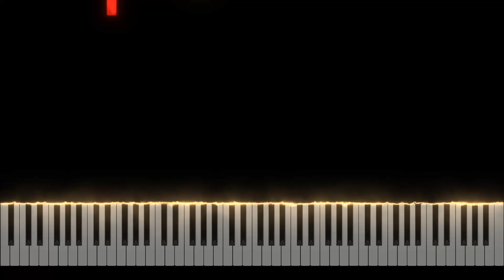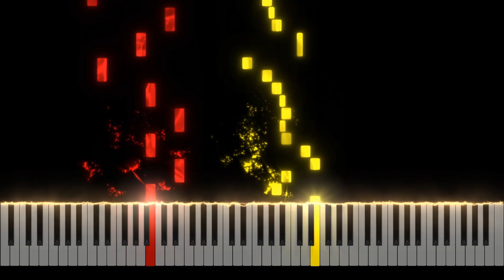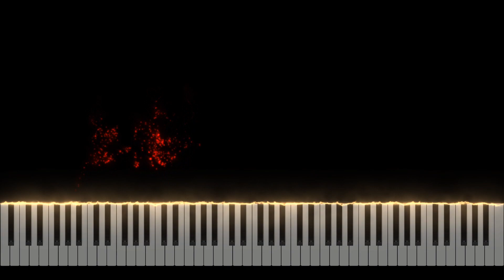Nothing Else Matters - Metallica Piano Tutorial [Nivek.Piano]